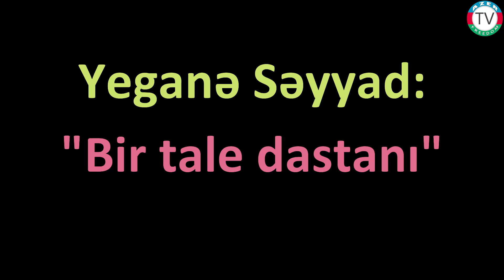30.11.2021: Yeganə Səyyad: "Bir tale dastanı"